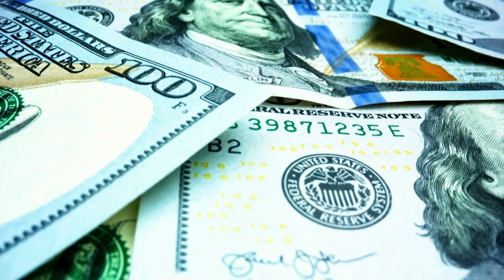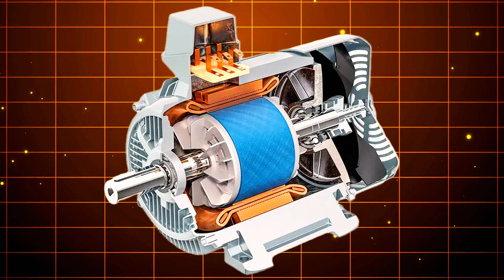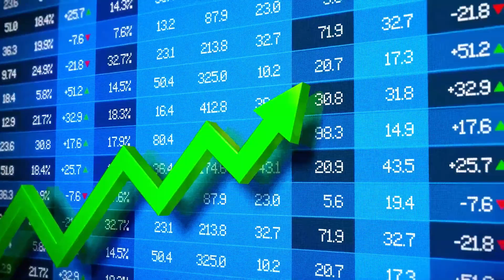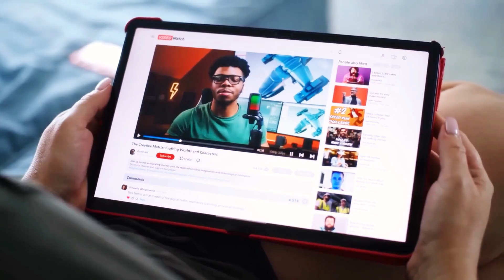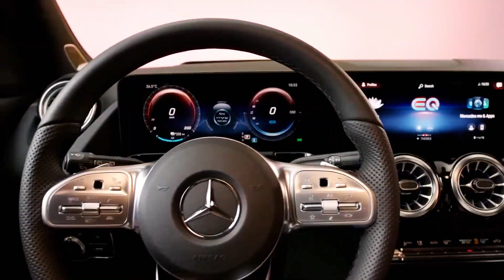Mercedes Just SHOCKED the World – The YASA Flux Engine Changes EVERYTHING!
🚨 What if I told you the auto industry’s biggest secret is no longer a rumor—it’s real? Mercedes has finally revealed the mysterious Yasa Flux Engine 🔥, a groundbreaking technology that could change the future of cars forever!

For years, whispers and speculation surrounded this secret project 🤫. Now it’s official—and experts say it could give Tesla ⚡, BYD 🚗, and Toyota 🚀 sleepless nights. But what makes the Yasa Flux engine so special? Could it really replace petrol ⛽, diesel 🚙, and even today’s EV batteries 🔋?

In this video, we uncover:
👉 The secret history behind Mercedes’ Yasa Flux engine 🛠️
👉 Why this tech could disrupt Tesla’s EV dominance ⚡
👉 How it could completely rewrite the rules of the auto industry 🌍
👉 Whether this is the real breakthrough or just another flashy promise 🤔

💡 One thing is clear—the future of automobiles may never be the same again.

📩 Notice to Content Owners:
We respect all creators and will promptly comply with your request.